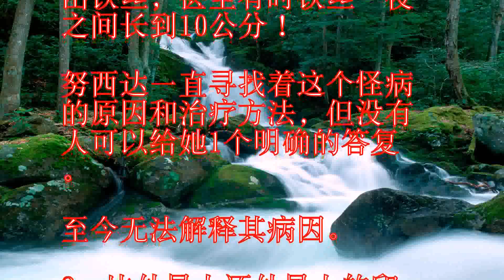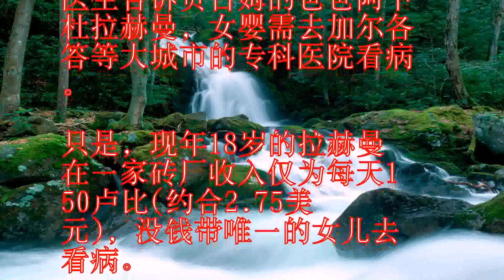全球十大怪胎竟然有四条腿的女人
世界上还有这么一群人，他
们生来就是“奇形怪胎”，
与一般人有很大的区别，同
时他们的生活也与常人有异

这些“怪胎”大多都是大部
人都是由于身体上的残疾而
别无他择，利用杂耍来谋生
的畸形人，下面就一一介绍
全球十大怪胎。

们生来就是奇形怪胎，与一
般人有很大的区别，同时他
们的生活也与常人有异。

这些怪胎大多都是大部人都
是由于身体上的残疾而别无
他择，利用杂耍来谋生的畸
形人，下面就一一介绍全球
十大怪胎。

1、长有尾巴的人世界上有
长尾巴的人吗，这一现象被
称做返祖现象。

返祖是指有的生物体偶然出
现了祖先的某些性状的遗传
现象。

例如，双翅目昆虫后翅一般
已退化为平衡棍，但偶然会
出现有两对翅的个体。

在人类，偶然会看到有短尾
的孩子、长毛的人、多乳头
的女子等等，这些现象表明
，人类的祖先可能是有尾的
、长毛的、多乳头的动物。

所以返祖现象也是生物进化
的1种证据。

2、身体不停长铁丝的女人
印尼一位40余岁的幼儿园
女老师，被媒体称[Www
.niuBb.Net)为
铁丝女人。

努西达患了1种罕见疾病，
从大学时身体就开始不断长
出铁丝，甚至有时铁丝一夜
之间长到10公分！

努西达一直寻找着这个怪病
的原因和治疗方法，但没有
人可以给她1个明确的答复

至今无法解释其病因。

3、比外星人还外星人的印
度女童印度一名女婴因患脑
积水，头围胀至91厘米。

她的父母向外界寻求救助。

罗娜贝古姆如今十八个月大
，在印度东北部特里普拉邦
一家公立医院出生数周后便
被诊断患脑积水。

医生告诉贝古姆的爸爸阿卜
杜拉赫曼，女婴需去加尔各
答等大城市的专科医院看病

只是，现年18岁的拉赫曼
在一家砖厂收入仅为每天1
50卢比(约合2.75美
元)，没钱带唯一的女儿去
看病。

他13日告诉